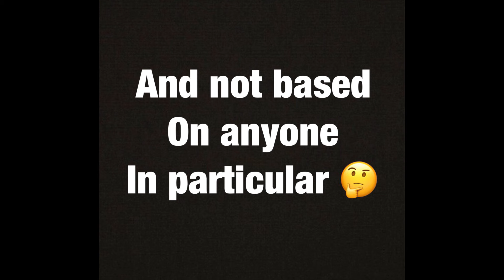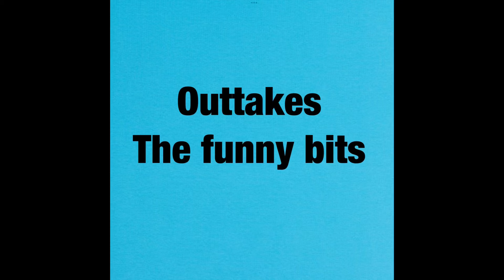Algarve all rapped up 🇵🇹🎬🎤😹 featuring M C Bella on the decks ,renovation,Portugal farming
Follow us on our everyday life trying to turn this abandoned farm 🌞 not lived in for over 30 years 🌼 into an off grid homestead 🌺 here in the heart of the Algarvian countryside,Portugal 🇵🇹